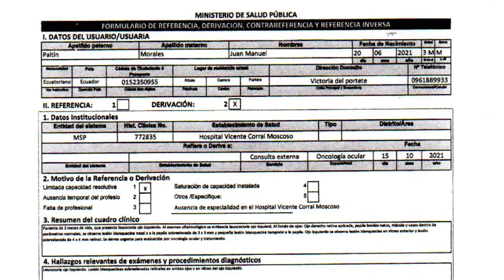Con apenas un año de edad Juan Manuel lucha contra el cáncer de retina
La familia Paltin Morales la componen 4 miembros, viven en San Pedro de Escaleras de la parroquia Victoria de Portete. El más pequeño tiene apenas un año pero, en su corta existencia ha pasado difíciles momentos y sigue luchando contra un cáncer de retina que le podría arrebatar la vista y hasta la vida misma, sus padres han emprendido una lucha titánica para conseguir recursos que le permita un tratamiento fuera del país. Se aferran a un milagro y esperan que usted sea parte de aquello.